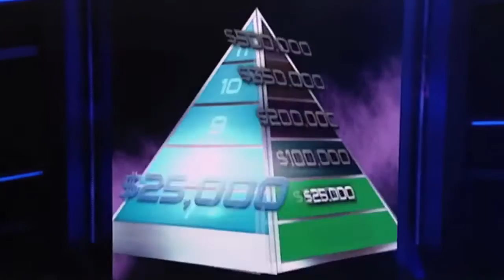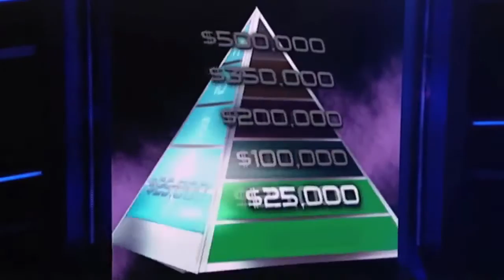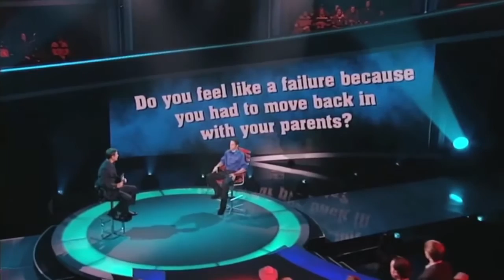The Moment of Truth - Episode 13 (Part 2)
Update: Part 3 of this episode is now available here! The Moment of Truth is BACK! Lighthearted